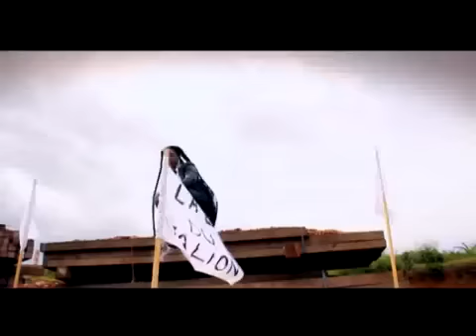Lady Ponce - Cherie Coco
Lady Ponce - Cheri Coco extrait de son nouvel Album 2011 La Loi du Talion déja disponible à l'achat.